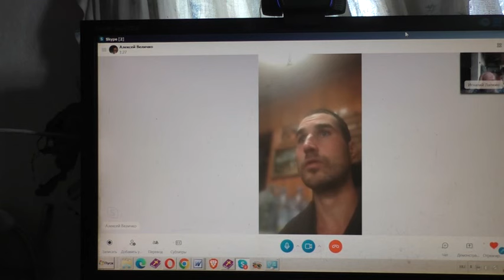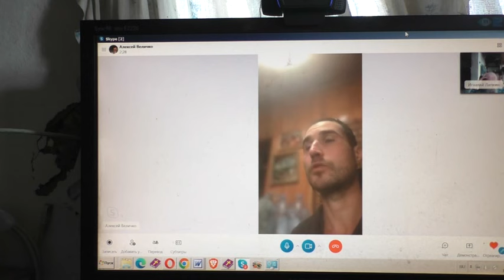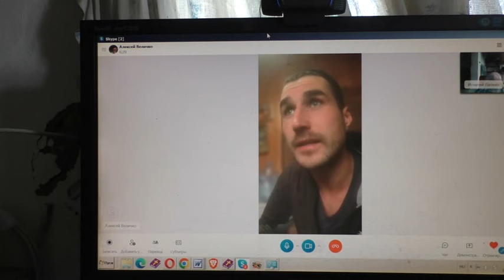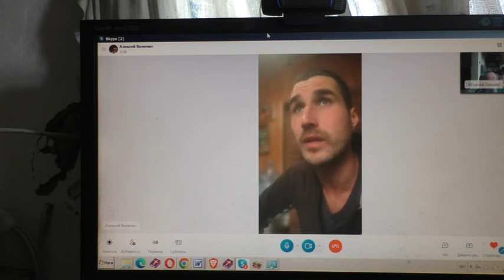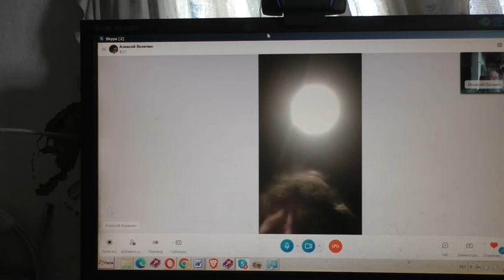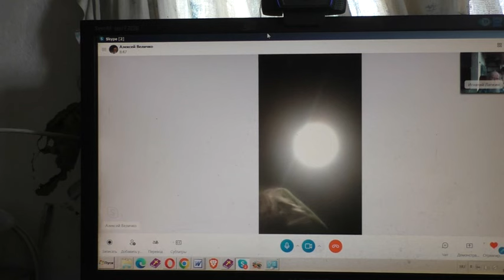Всё под вопросом. Кто провернёт в нужную сторону. 19. 07. 2023